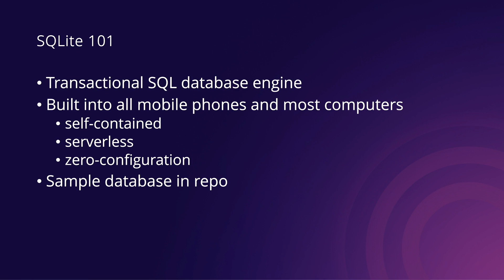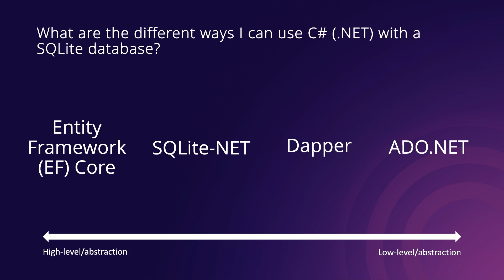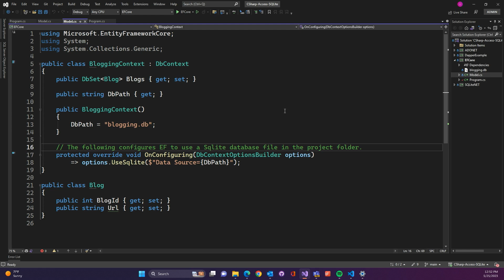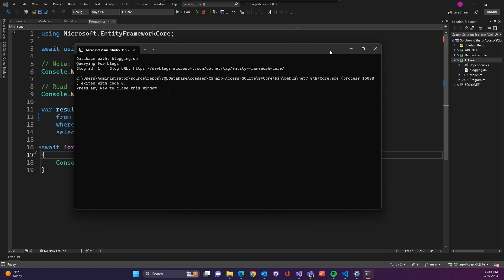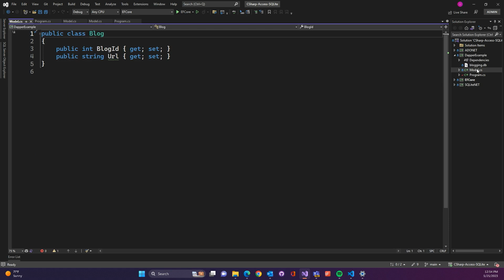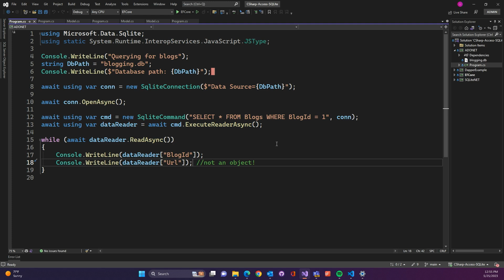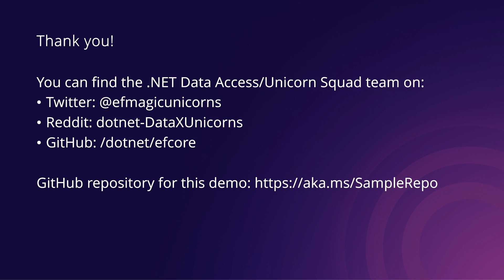How do I use C# and .NET with SQLite?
Jiachen Jiang (PM, Data Access) will walk us through how to work with SQLite using C# and .NET and decide which approach works best for your scenario. They explain the differences between the solutions and demo how to connect to and query a database for each one.

00:05 Welcome
00:18 Today's Topics
00:42 SQLite 101
1:03 Four different use scenarios for SQLite databases using C#
02:07 Demo Entity Framework Core
03:06 Demo SQLite -.NET
03:54 Demo Dapper
04:51 Demo ADO.NET
05:38 Summary
06:32 Connect and Contribute